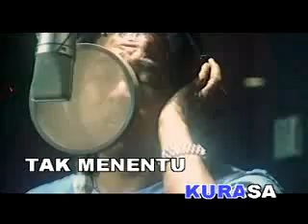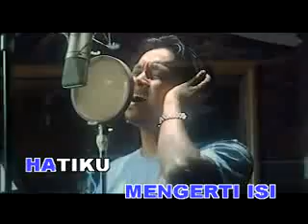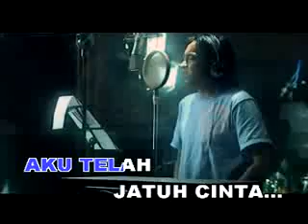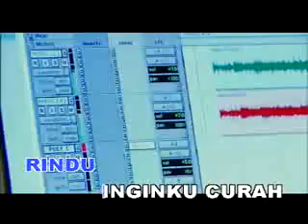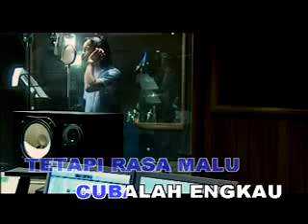Stings dalam diam aku mencintaimu (dislerd lagu)